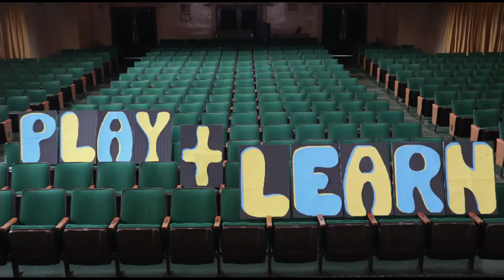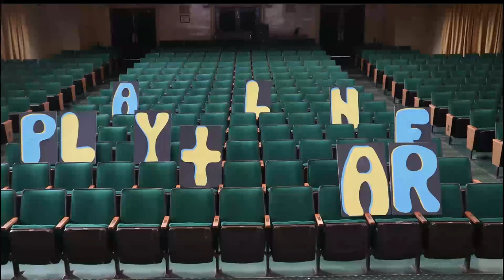Storytime! Elmo's Lucky Day - Play + Learn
It's time for another Episode of Play + Learn, a fun and educational series introducing little ones to Irish culture! In today's episode, we'll read ‘Elmo’s Lucky Day’! We’ll learn about the traditions of St.Patricks Day with our friends from Sesame Street!

Make sure you check out last week's episode, where we read the Irish Legend of 'The Beggarman'! Play + Learn is a fun and educational series that we created to teach kids about Ireland through short stories, crafts, and language.